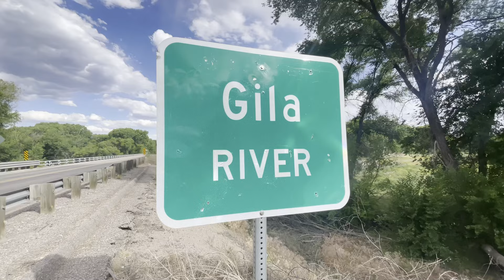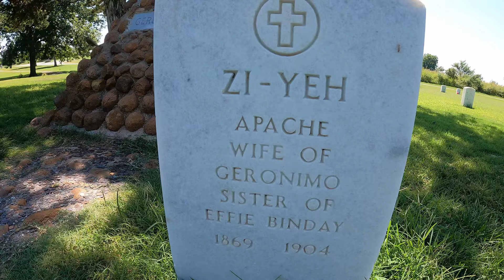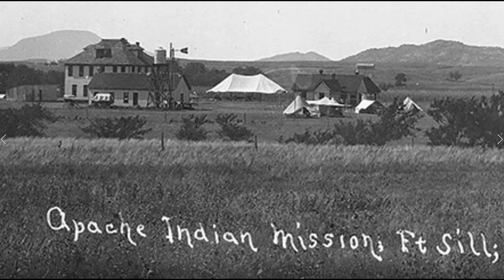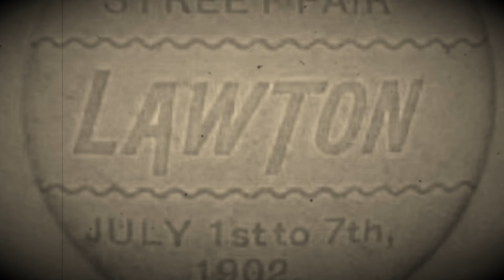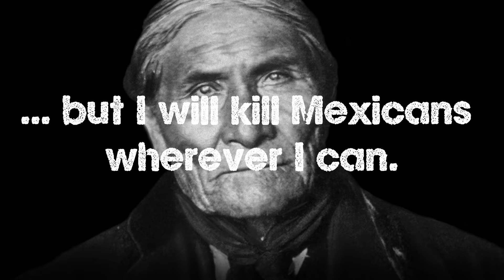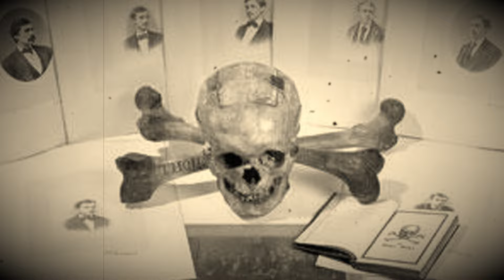The Apache Wars: Geronimo (Actual Locations Today)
In this video, we take a look at the legendary Apache leader, Geronimo.  We will show you the actual locations of events that took place in his life.  From the Chiracahua Mountains in Arizona, to the Gila Wilderness in New Mexico, to Fort Sill in Oklahoma's Wichita Mountains, we take an in-depth look at what shaped Geronimo into legendary status.